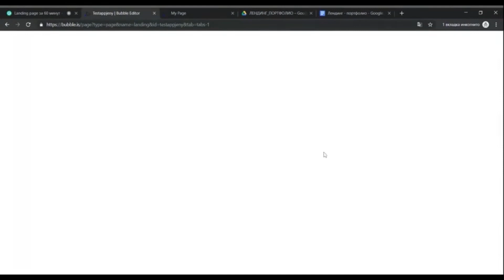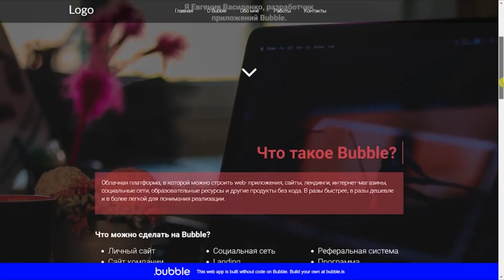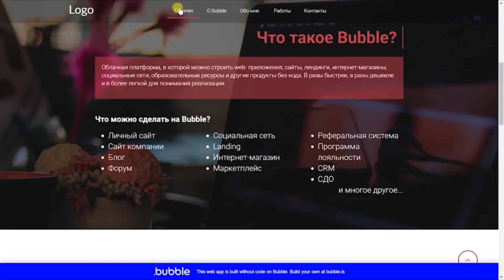Быстрое создание приложений на bubble.io для твоего бизнеса.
Консультации опытных Bubble разработчиков. 45+ клиентских приложений в портфолио. 22 плагина. EdTech сервисы под ключ. Совместная разработка твоего продукта вместе со специалистом Skillum.

А еще 5 UI-китов для веб и мобильных приложений, аудит готового проекта, менторство...

Подробнее об этих и других услугах читай на нашем обновленном сайте